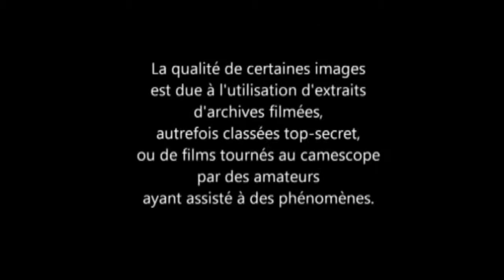La Nuit des O.V.N.I. 44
Playliste " La Nuit des O.V.N.I. "

Playliste " O.V.N.I. divers "

Playliste " O.V.N.I., Spatial & Astronomie I.N.A. Archives "